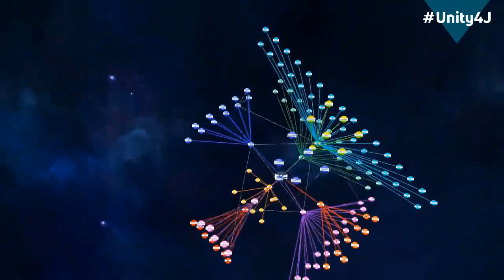Govt just want an MSM media tool, NOT a media like WikiLeaks - which provides truth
Joe Lauria, Editor in Chief at Consortium News & Elizabeth Lea Vos Elizabeth Lea Vos, Journalist and Co-host and Co-founder of Unity4J

Peter B Collins, radio host and writer provides analysis on important national and international issues, and interviews political leaders, journalists, authors.

Dr Lissa Johnson, a clinical psychologist qualified in Media Studies, with a major in Sociology, and a member of the Australian Psychological Society Public Interest Advisory Group, has a longstanding interest in the impact of psychology and social issues.  In 'The New Matilda', Dr Lissa Johnson has written five articles on 'The Psychology of Getting Julian Assange'.

Source video: Unity4J 22.0 Online Vigil in support of Julian Assange and WikiLeaks